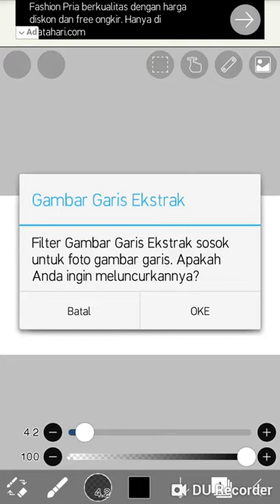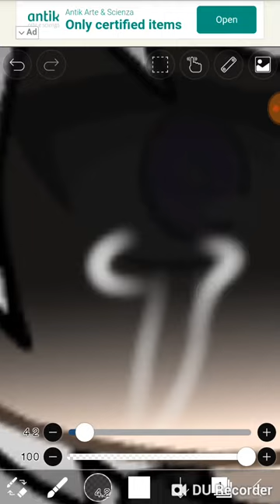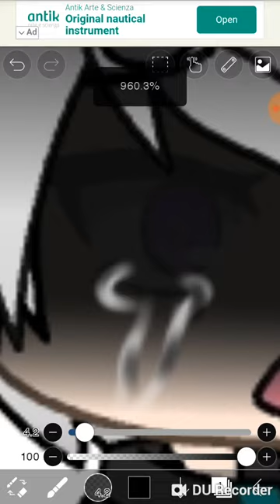how to make tears cry in Gacha Life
Apk:
:Gacha life